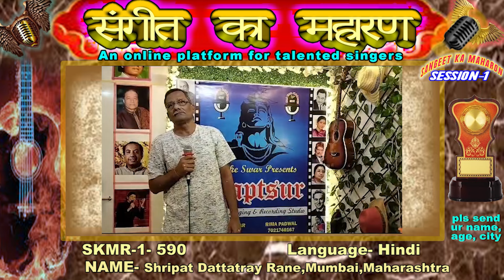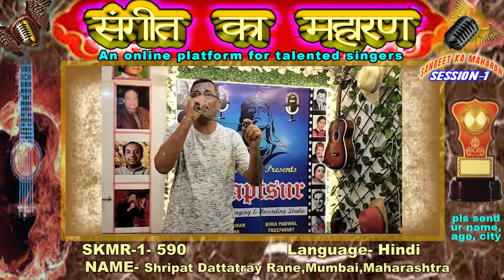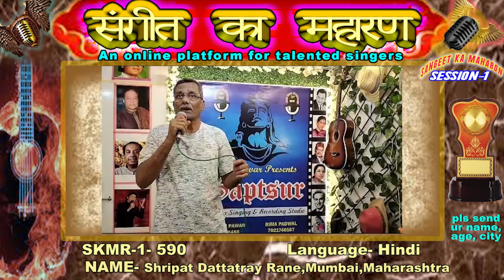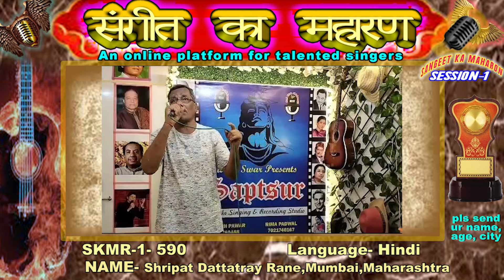Shripat Dattatray Rane- "Sangeet Ka Maharan Season 1 - Mangrove Production.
The Sangeet Ka Maharan is an online singing competition that gives singers a chance to showcase their skills to a global audience.

Organized by Mangrove Production, this event offers a platform for all promising singers to display their talent and improve by participating in various singing competitions. We also have a special category called "Instrumental Music," where musicians of any type can participate in the competition.

If you want to percipient in our Online Singing Competition "Sangeet Ka Maharan Season 1" then please send your song video to Whatsapp number .